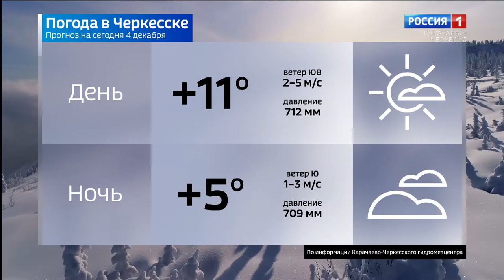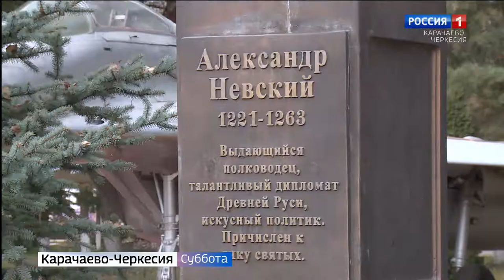Вести в субботу. Карачаево-Черкесия 04.12.2021